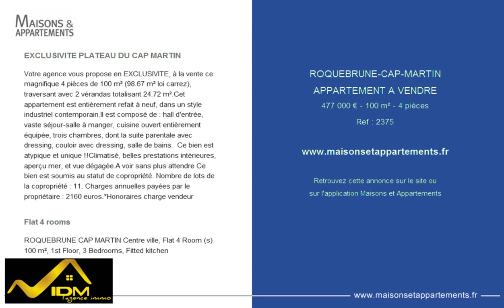ROQUEBRUNE-CAP-MARTIN - APPARTEMENT A VENDRE - 477 000 € - 100 m² - 4 pièces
Référence : 2375

EXCLUSIVITE PLATEAU DU CAP MARTIN
Votre agence vous propose en EXCLUSIVITE, à la vente ce magnifique 4 pièces de 100 m² (98.67 m² loi carrez), traversant avec 2 vérandas totalisant 24.72 m².Cet appartement est entièrement refait à neuf, dans un style industriel contemporain.Il est composé de : hall d'entrée, vaste séjour-salle à manger, cuisine ouvert entièrement équipée, trois chambres, dont la suite parentale avec dressing, couloir avec dressing, salle de bains.  Ce bien est atypique et unique !!Climatisé, belles prestations intérieures, aperçu mer, et vue dégagée.A voir sans plus attendre Ce bien est soumis au statut de copropriété. Nombre de lots de la copropriété : 11. Charges annuelles payées par le propriétaire : 2160 euros.*Honoraires charge vendeur

Flat 4 rooms
ROQUEBRUNE CAP MARTIN Centre ville, Flat 4 Room (s) 100 m², 1st Floor, 3 Bedrooms, Fitted kitchen

Cette annonce vous est proposée par l'agence IDM L'AGENCE IMMO